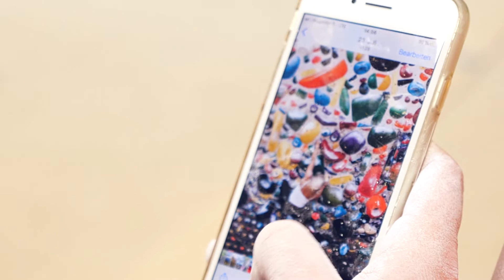Sooo viel Chalk! | Annas Trainings-Session im Bloc House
Anna Schüller beim Bouldern im Bloc House: Farbboulder und Trainingswand.
0:00 Intro
0:53 Farboulder Einsteiger bis Aufgabe
5:09 Trainingswand
11:26 Outro

Produktion
Frischluft Film